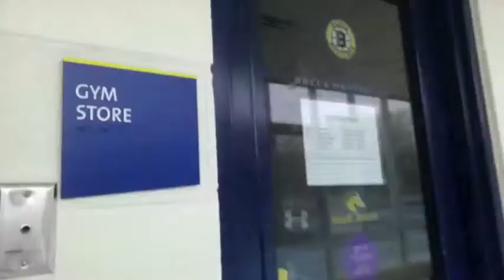Spanish Project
Short spanish film. La Chaqueta Nueva.